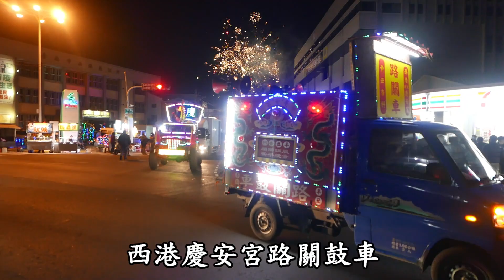20211226雙獅進殿循古禮拜千歲